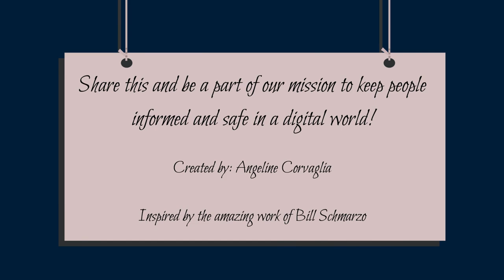Breaking the Algorithm Bubble: Everyday Data Defenders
Welcome to the new series, "Everyday Data Defender."

We are working to empower non-tech experts with the know-how to stay safe online and protect their personal information. This video series guides viewers through the maze of online security and responsible usage of AI.

In this episode:

Data Defender Mary reminds us of the importance of breaking out of the personalized content bubble on social media by exploring new topics and perspectives to enrich and diversify one's online experience.